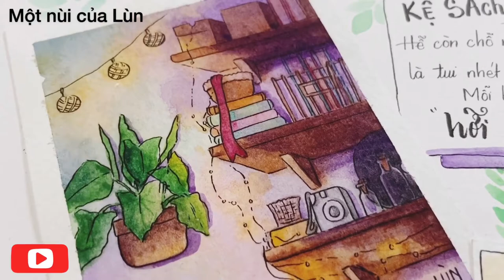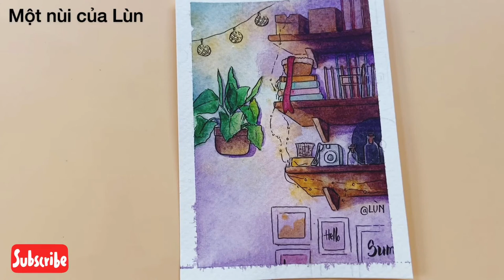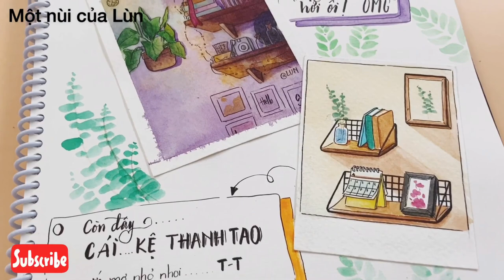#11| CÁI PHÒNG CỦA TÔI| MY ROOM| WATERCOLOR PAINTING| WATERCOLOR TUTORIAL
CLIP HƯỚNG DẪN CÁCH ĐI NỀN CHO THIỆT LÀ ẤN TƯỢNG. Nếu thích các bạn hãy ủng hộ mình nha